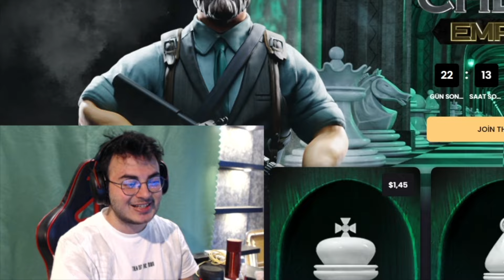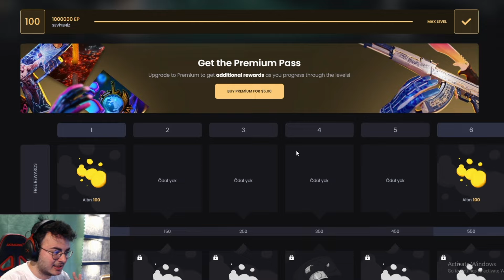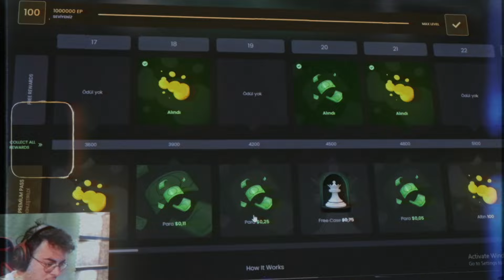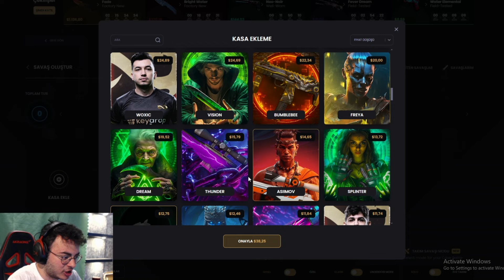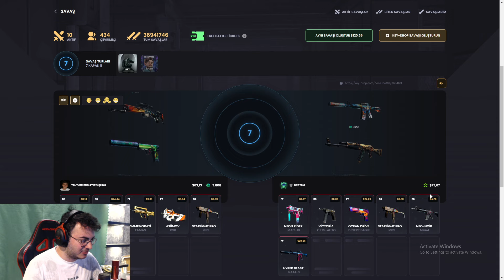KEYDROP 5 DOLAR SAVAŞ BİLETİNDEN KATLAMA YAPMAK !! - Keydrop Promo Code giveaways 2024